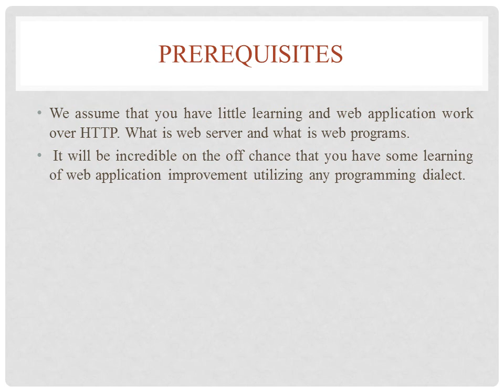Step-by-Step High Availability by Docker and Java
The Java is a important components of Reliable, scalable applications are difficult to developed. There are so many concerns that developers to need by a security, session management, component distribution, modularization, dealing with databases.The main contents of Java EE platform shines and addresses for those issues from large-scale, multitier, scalable, reliable, and secure network applications.The Java EE is an integrated bundle of standard and defined by Java APIs. The platform supports the development of a wide range of server-side application architectures. It also defines by a standard packaging format. The applications of  deployed, moved, run, and managed in a portable way.